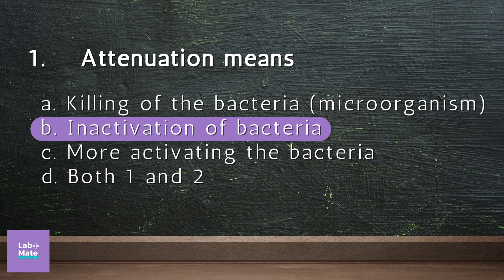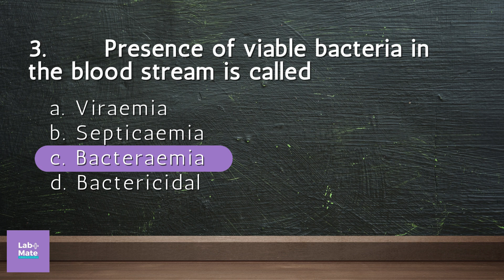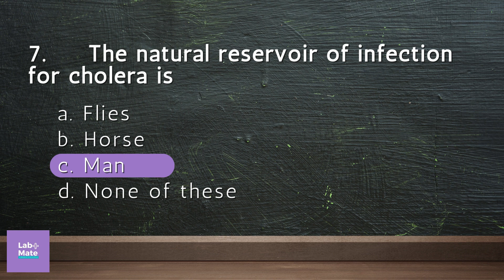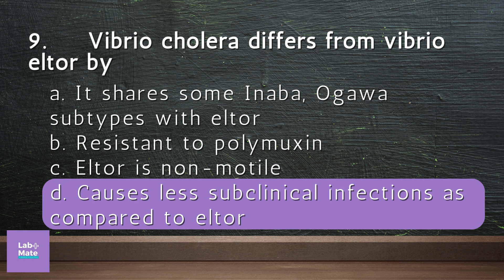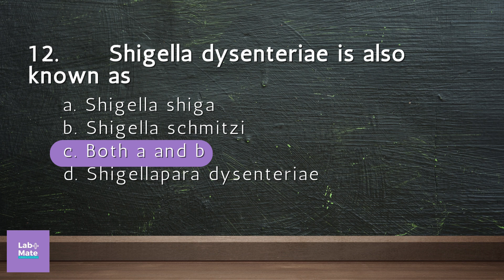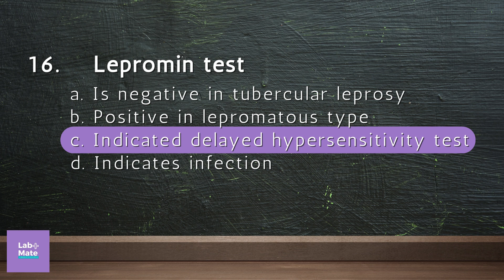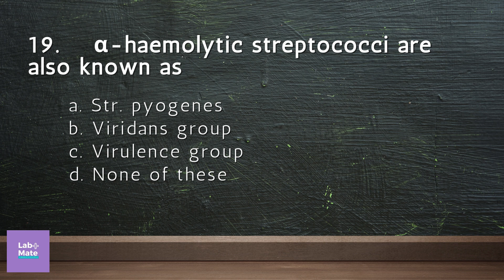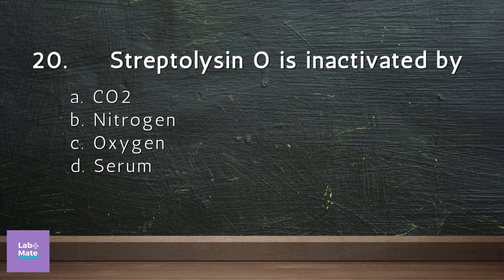Bacteria and Gram Staining Part 10: Multiple Choice Quiz - Test Your Microbiology Knowledge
Welcome back to our captivating journey through the world of microbiology! In Part 10 of our Bacteria and Gram Staining series, we're shaking things up with a thrilling Multiple Choice Quiz. Test your knowledge on the intricate details we've covered so far and challenge yourself with questions designed to test your understanding.

🤔 How well do you remember the essentials of bacteria and gram staining? Share your quiz results and thoughts in the comments below, and let's build a community of microbiology enthusiasts!